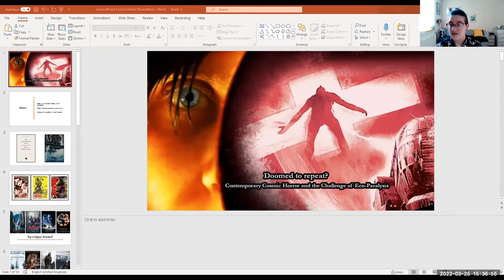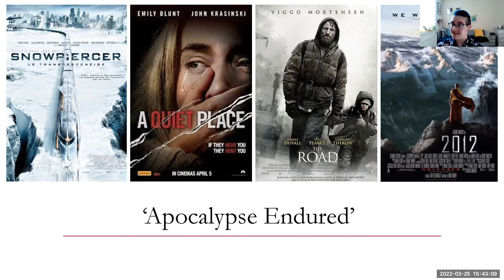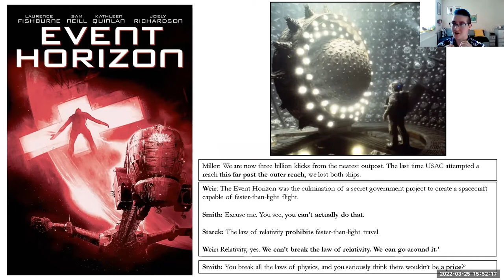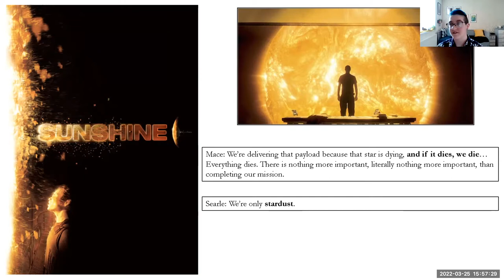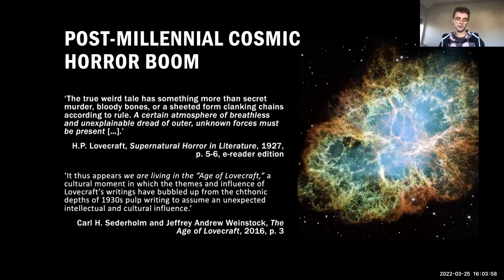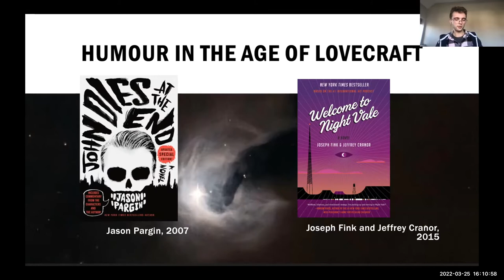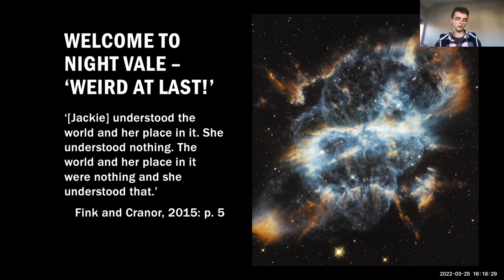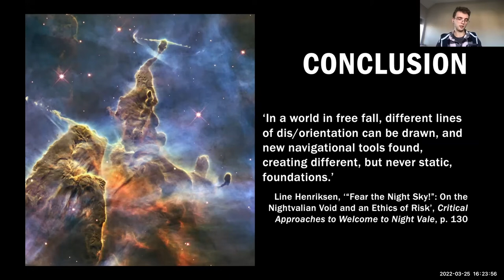The Curator's Dark Offerings: Lovecraft Panel with Kate Moloney, Oliver Rendle and Fredrik Blanc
'The Curator's Dark Offerings: Lovecraft Panel' with Kate Moloney, Oliver Rendle and Fredrik Blanc was hosted by the Midlands Network of Popular Culture and took place via Zoom on 25/03/202 as part of our Evening Symposium - From the Untold Depths Lovecraft and the Popular.

The Midlands Network of Popular Culture is an interdisciplinary group of students and researchers working within the sphere of popular culture. Primarily based in Birmingham, we aim to build an inclusive community throughout the Midlands whose areas of interest pertain, however broadly, to the study of popular culture, whether mainstream or alternative.